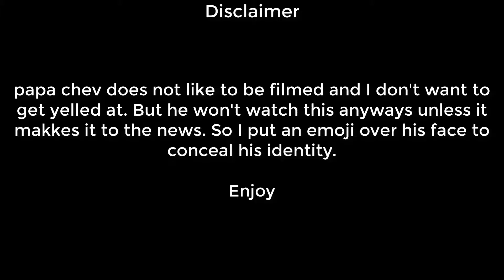DRINKING COKE AND METOES (GONE WRONG)